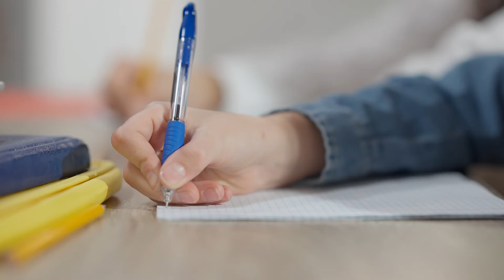60 SEKUNDER | Så här skriver du en insändare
En insändare är en ganska kort argumenterande text. Den består av en rubrik, en brödtext och ett avslut. Det kan vara bra att använda sammanhangsord i en insändare, alltså ord som får texten att hänga ihop.

Innan du har nationella provet i svenska kan det vara bra att ha koll på följande texttyper och vad de kännetecknar:

- Notis
- Novell
- Krönika
- Dagbok
- Brev
- Insändare
- Referat
- Debattartikel
- Nyhetsartikel
- Referat